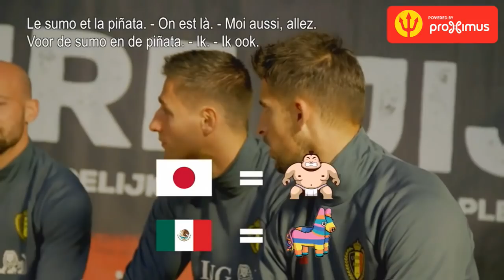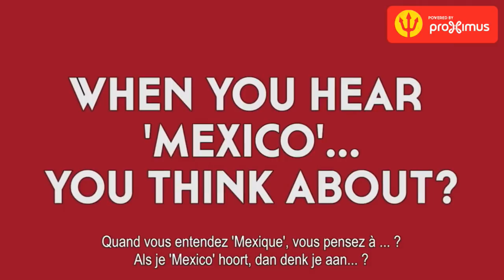LIVESTREAM | Selection Belgian Red Devils vs Mexico/Japan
03/11/2017, Belgian Football Centre (Tubize)

Roberto Martínez will announce his squad list for the international friendly games against Mexico (Friday November 10, Brussels) and Japan (Tuesday November 14, Bruges). Johan Walem will give his selection for the Under-21 Euro 2019 qualifiers vs Cyprus (Thursday November 9, Louvain) and Turkey (Tuesday November 14, Kasimpasa).

Follow it live watching our livestreaming !